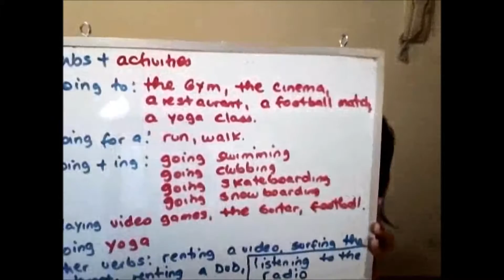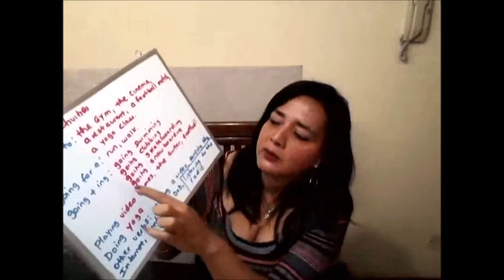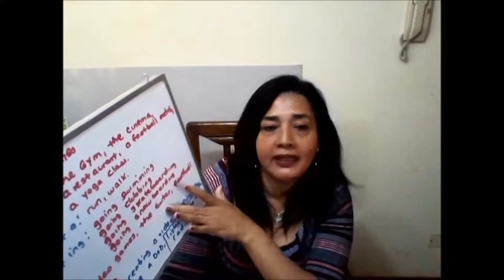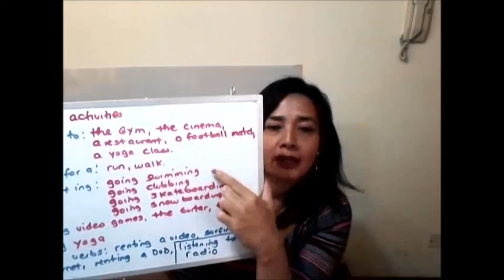Clases de inglés consejos para aprender vocabulario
Queridos amigos, en el presente vídeo vamos a aprender unos consejos muy útiles para que aprendas a mejorar tu vocabulario en inglés y también aprenderemos expresiones de tiempo.
Sé que este vídeo les va a ser de mucha utilidad,
El consejo del día es. visita nuestra lista de reproducción en el canal, en el cual encontrarás los vídeos segmentados de cien en cien, tengo mas de 750 vídeos para ti,

Mil gracias!